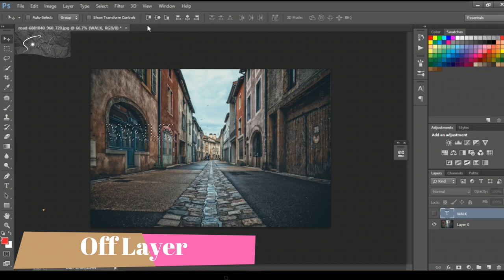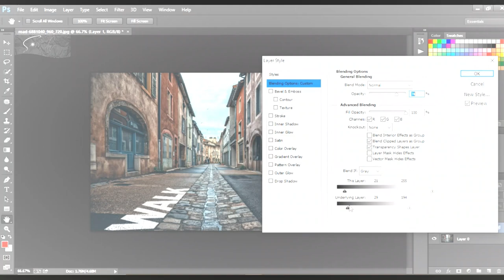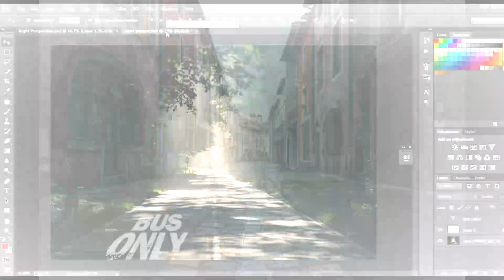Put Text on the Street in Photoshop| Right perspective| Short Tutorial within 1 minute| Text Add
In this Photoshop Tutorial, Learn how to put text on the street in photoshop easily or how to paint text on road in photoshop. In this tutorial, you'll quickly learn how to quickly perspective text effects using photoshop.

how to add text on street in photoshop cs

ヅ Software ↴
Photoshop cc6

ヅ Music ↴
Chann Mahiya Teri Rah by ( unknown Artis )